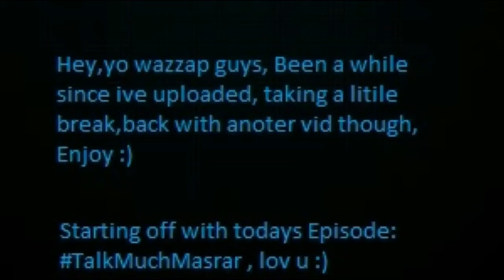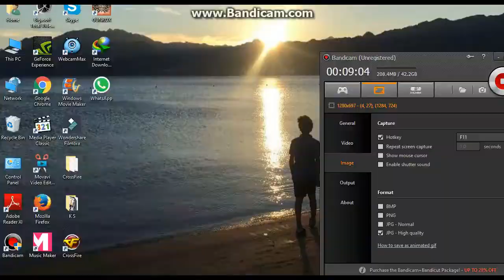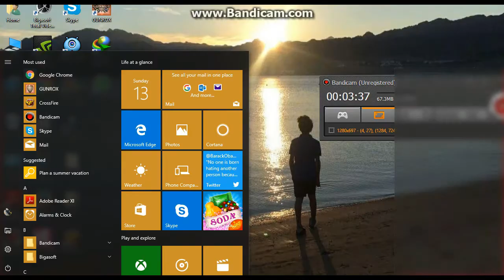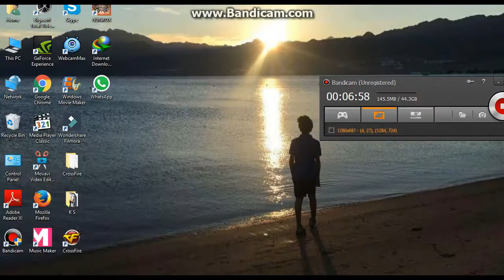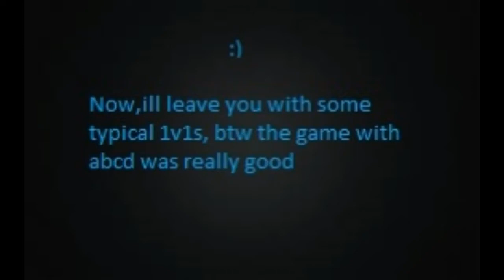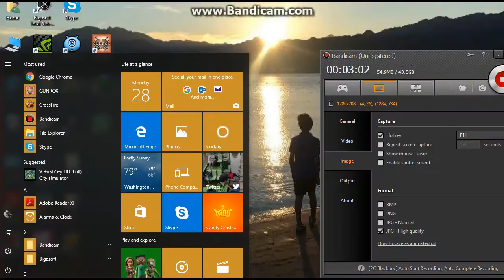Gunrox: 1v1 Editon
Hey,yall wazzap, hope yal enjoy the vid, put on higher quality for a better view, peace